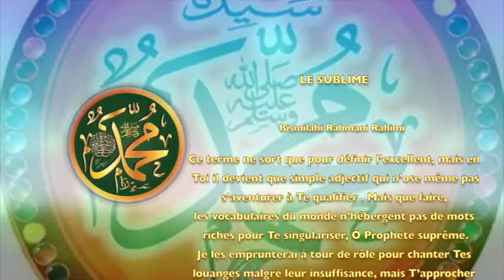POEME SUR LE PROPHETE PSL :32 - LE SUBLIME